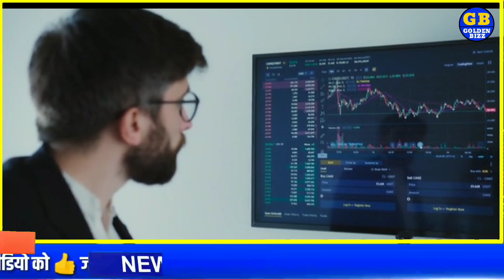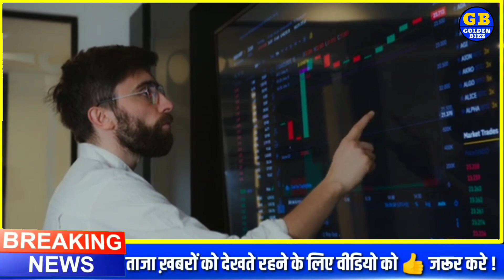🚨 बड़ी खबर 🚨 सोना तोड़ेगा रिकॉर्ड ! aaj ka sone ka bhav | Gold Spot Price | Gold Price Today